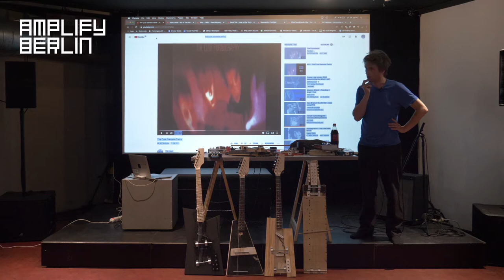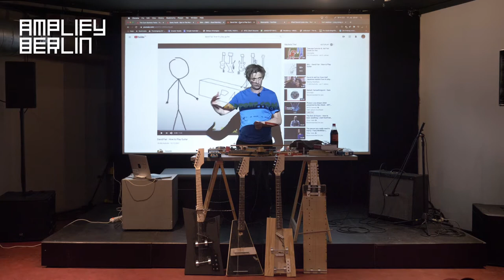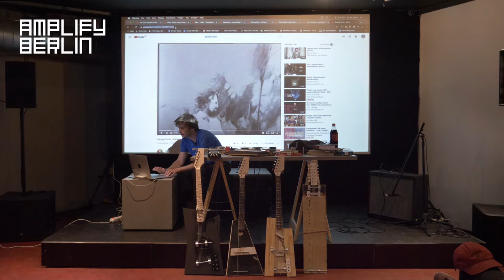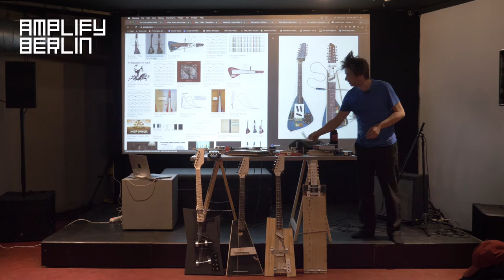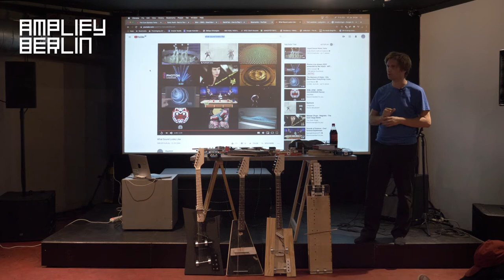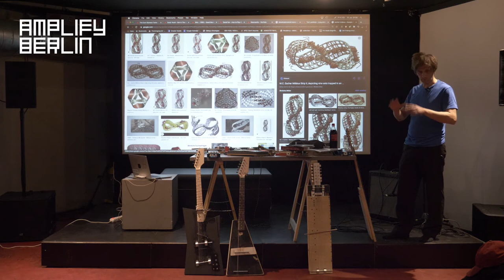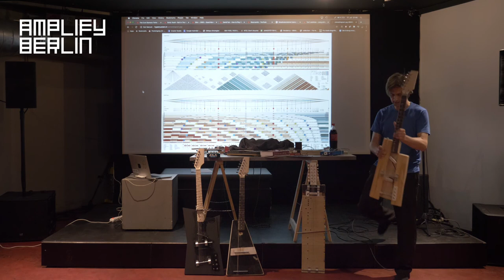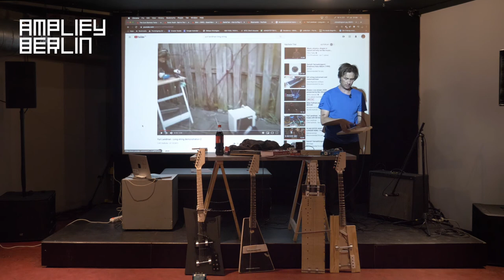Yuri Landmann Lecture - Amplify Mentor July 2020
During his month mentorship at Amplify Berlin, Yuri Landman gave a lecture about the making of this DIY custom-buil instruments. The Event took place in Acud Studio on 17.07.20.

ABOUT

Yuri Landman is a musician and an inventor of musical instruments. Based on prepared guitar techniques, he built his first instrument in 2001 to solve the inaccuracy of instant preparations. He has built experimental instruments for acts such as Sonic Youth, Half Japanese, Lou Barlow, Liars, HEALTH, Liam Finn, Kaki King, Melt-Banana, Micachu & The Shapes, The Go! Team, These Are Powers, Women, Rhys Chatham, Tomoko Sauvage and others..

Besides performing and inventing instruments, his main co-activity is giving instrument building courses and lectures. Since 2009 he has given over 200 DIY-instrument building workshops in Europe and the US at music festivals, music academies, art academies, concert venues and art spaces. In 2012 Yuri Landman and Bart Hopkin published Nice Noise, a book about string preparations and extended techniques for guitar. He also develops motorized sound installations and composes for dance. Landman is a regular guest teacher at the Academy for Pop Culture (Leeuwarden NL), Zadkine Pop Academy (Rotterdam NL), PXL Pop Academy (Hasselt BE), TAMK (Tampere FI), FH Joanneum (Graz AU), Aalto Uni (Helsinki FI) and he gave lectures and workshops at KHM (Cologne), Ghent University, RAM in London, Bradford University, Nantes University, Salford University (UK), Sibelius Academy (Helsinki FI) and Willem de Kooning Academy (Rotterdam NL).